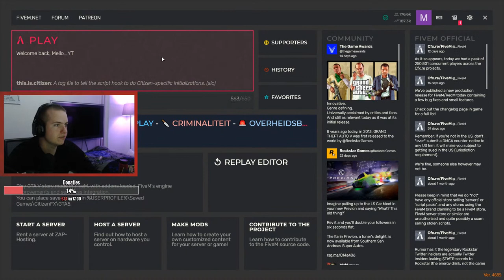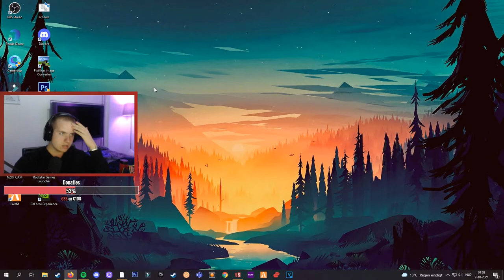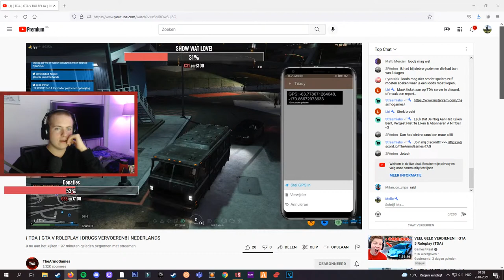WIJ GAAN WEER VERKOPEN!! (GTA V ROLEPLAY: TDA)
Leuk dat je kijkt naar deze stream!
We gaan lekker chillen dus geniet en chat lekker mee!

Bij elke €5 donatie doe ik een shotje, ik vraag niet om geld ik geef alleen een stukje extra content als er boven de €5 gedonneerd wordt!

Hier kun je doneren maar let op: DONEREN MAG ALLEEN ALS JE 18+ BENT OF ALS JE TOESTEMMING HEBT VAN JE OUDERS!

Vergeet niet om de stream te liken en te aboneren op mijn kanaal!

-Ik ben Mello en ik upload zo nu en dan een vlog om 3 uur!

Bedankt voor het kijken en tot de volgende video/stream!